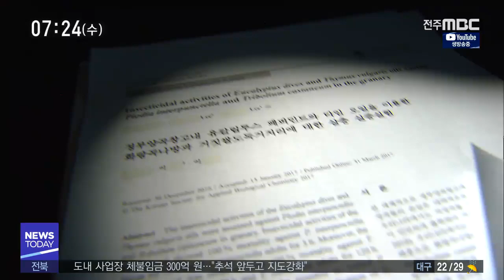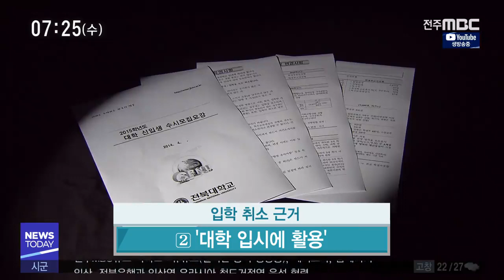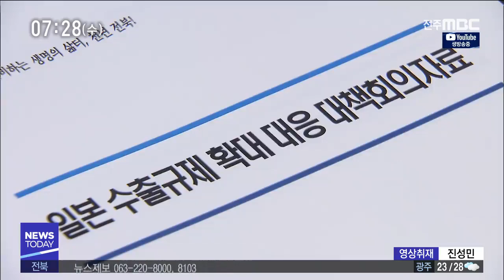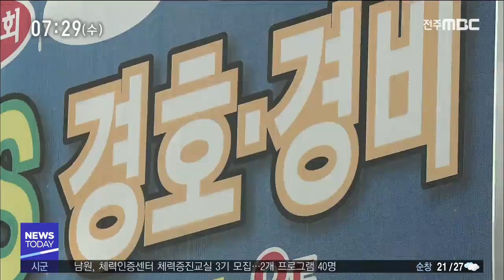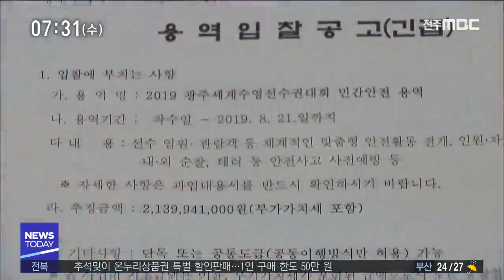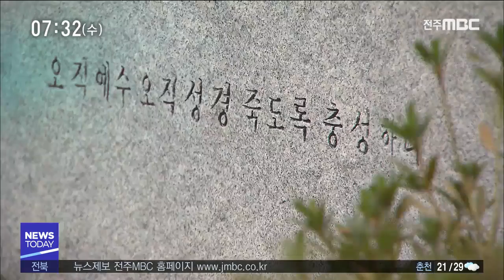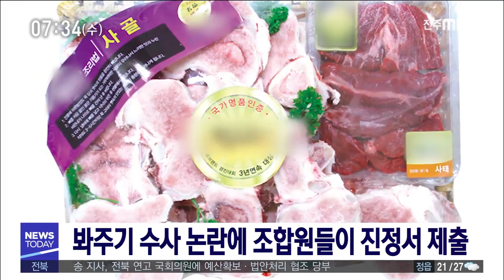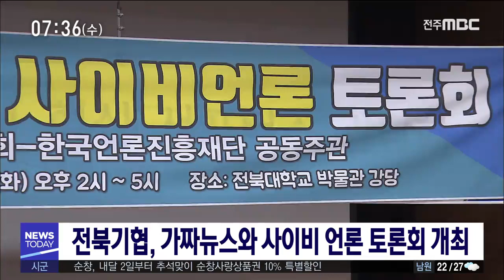[뉴스투데이] 전주MBC 2019년 08월 28일